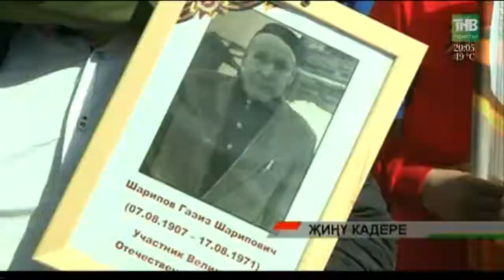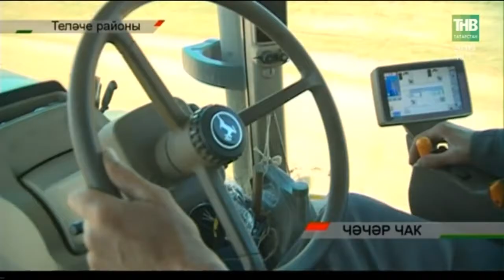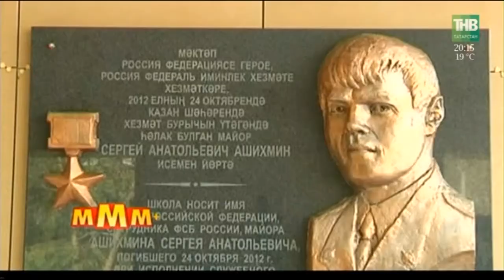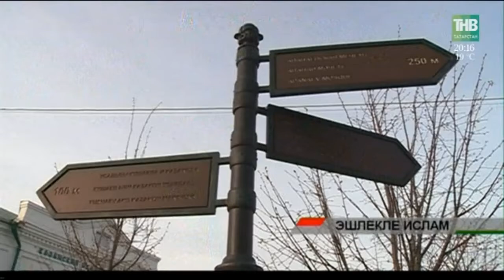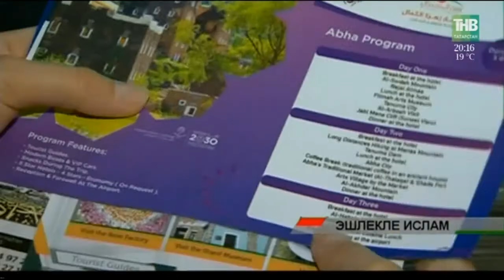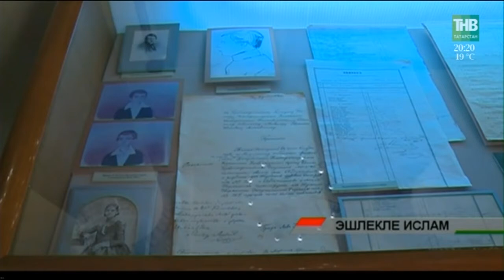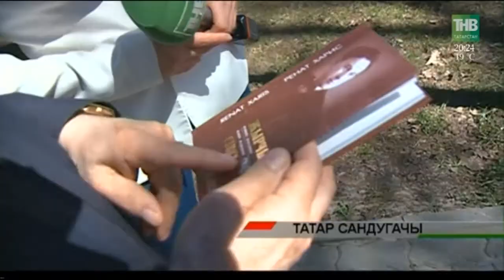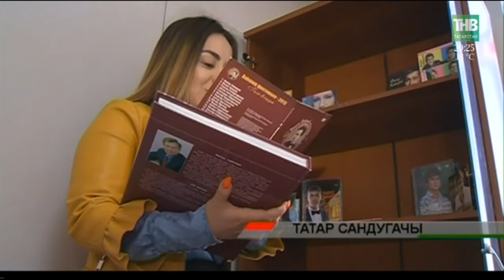Адымнар 12/05/18 ТНВ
Таяну ноктасы. В эфире: пн, вт, ср, чт - 19:00

7 дней. В эфире: вс - 19:30, 21:30

Координаты:
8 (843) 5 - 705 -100